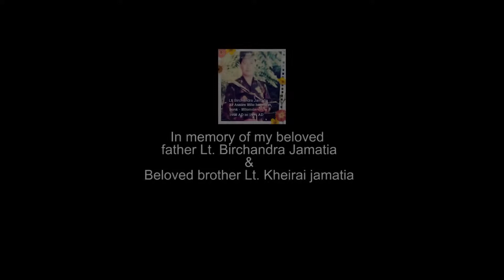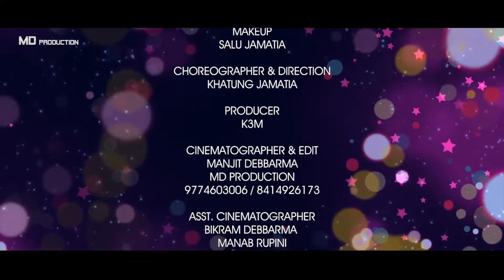Ani jadu jadu || official music video Dipak, Barsha & Shamali